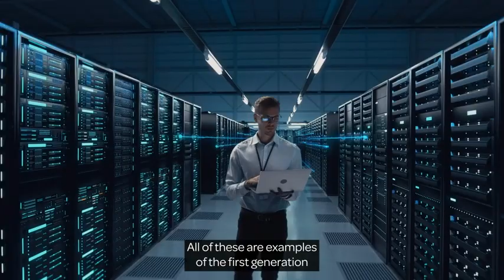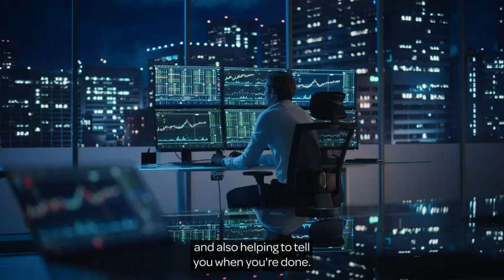Patrick Breen on the rise of AI and new legal research solutions at LexisNexis.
Artificial Intelligence and Machine Learning are being integrated into new legal technology solutions at LexisNexis. Patrick Breen, General Manager, Product & Content at LexisNexis explains.